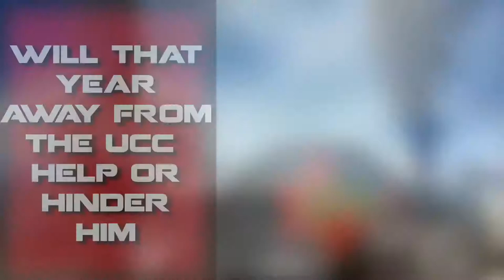UCC 2018 Competitor Dmitri Millard | No Zone Diesel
Dmitri Millard is one of the best know names in high power diesel competition especially dyno competition. He competed in the original Ultimate Callout Challenge in Salt Lake City, Utah back in 2016 but sat out the 2017 competition with his own truck, opting instead to lend his expertise to help a few other competitors during the event. Millard plans to compete once again at the 2018 UCC in Indianapolis, Indiana with his regular cab 2003 Chevrolet 2500, affectionately nicknamed Katrina since it was a salvage truck rescued from the remains of Hurricane Katrina.

As a past diesel competition veteran and champion that has continuously pushed the performance envelope of the Duramax engine platform Millard has seen his share of elation and disappointment both on dragstrips and on chassis dynos. He has recorded some of the quickest and fastest Duramax powered truck times and the highest Duramax dyno number at over 2,300 horsepower. He has also experienced blown tires and seen pieces of his engine scatter under the truck with catastrophic failure and the resulting fireball that goes with it. Undeterred, he continues to push the performance limits with the help of his crew at No Zone Diesel as well as the sponsorship and support of Exergy Performance, Forbidden Fab, Full Pull Diesel, Goerend Transmission and Wagler Competition Products.